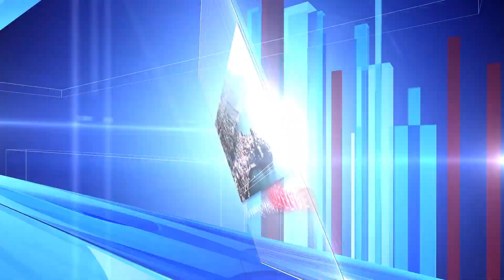Breaking News Pack 02